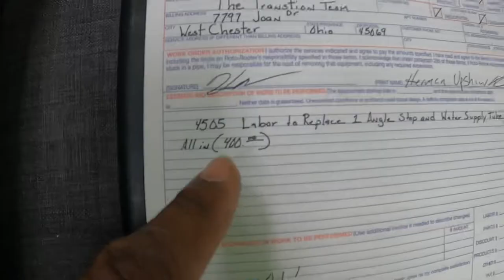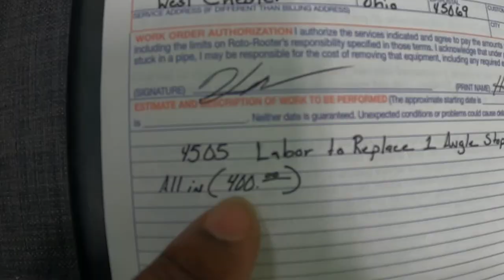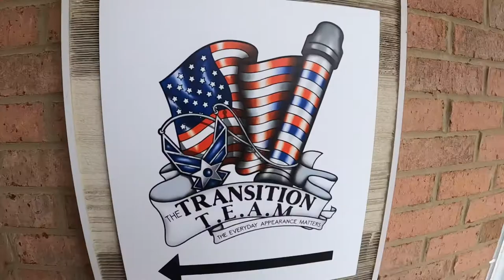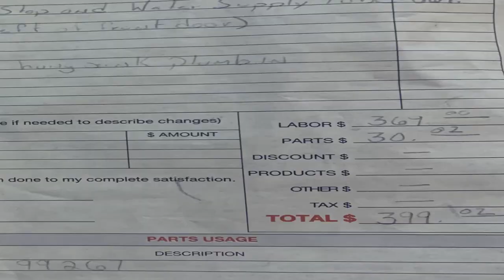Small Business Owner (Barbershop/Salon) Tips, Advice, Plumbing Problems, Roto Rooter Review (Vlog)